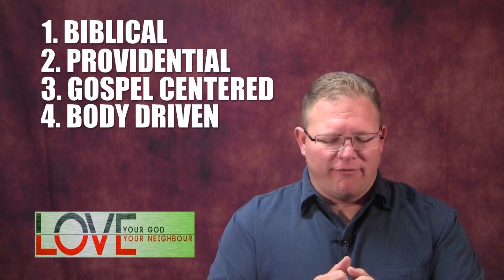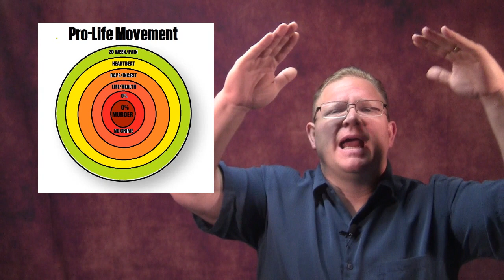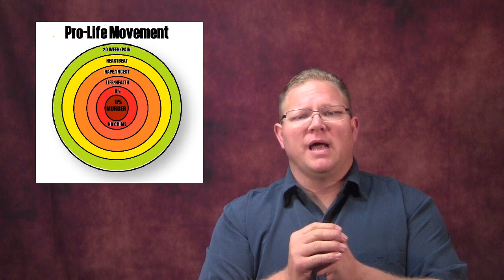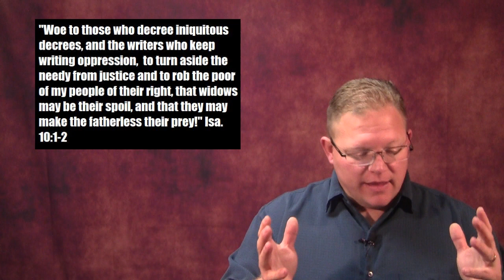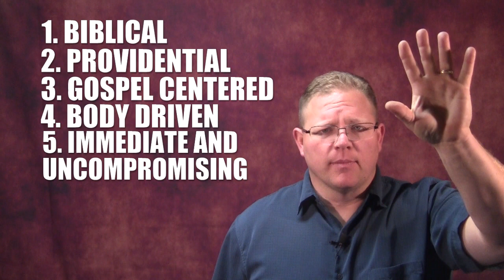The 5 Tenets of Abolitionism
In this 25 minute video I give a brief summary of The 5 foundational tenets of Abortion Abolitionism. I also take some time to contrast them and Abolitionism with Pro-Life movement ideology.

Please watch and share. If you would like a copy of the in depth Power Point Presentation on the 5 Tenets I've put together please let me know and I'll get it to you.

Here is the CORE Ministries Abortion Evangelism webpage. Here you can find several different videos, ministries, and resources for abortion abolition.

Here is the webpage where the 5 Tenets were originally posted I am not their author, nor do I know exactly who is. What I do know is they are eminently biblical.: